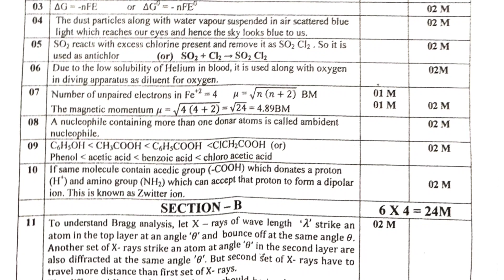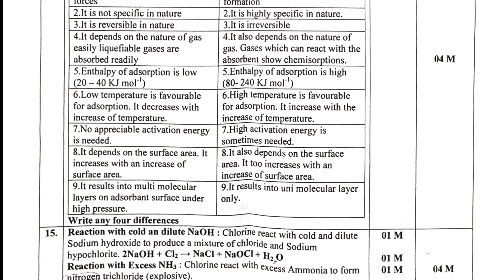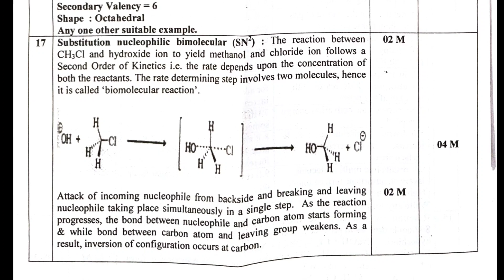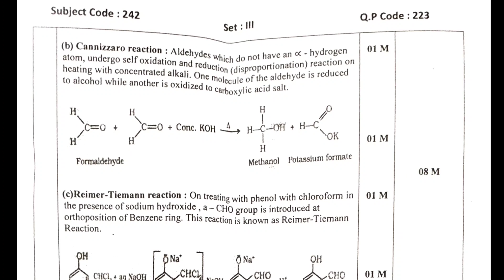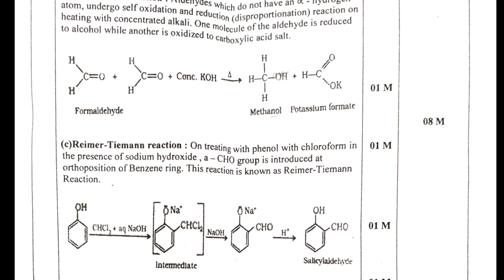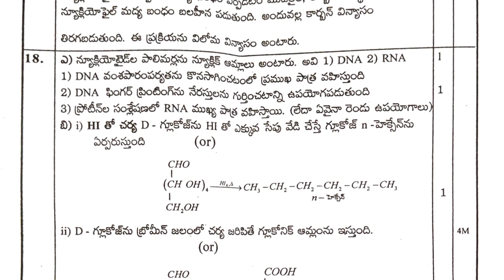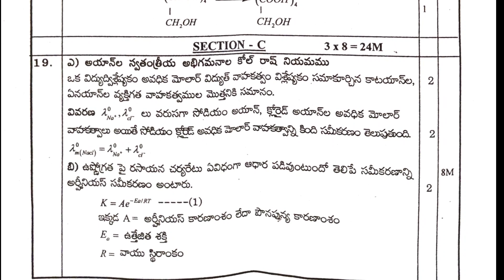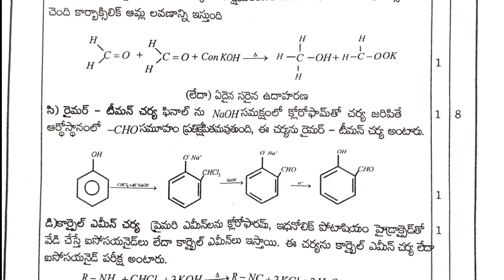CHEMISTRY Second year scheme of valuation 2022 || ap 2022 scheme of valution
CHEM SECOND YEAR -2022
scheme of valuation

PDF LINK BELOW DESCRIPTION

♥️♥️MY BLOGGER ♥️♥️

Physics scheme of valuation

✅✅CHECK RESULTS 👉👉

EAMCET PREVIOUS QUESTION PAPERS

8-MARKS

NUCLE 8-MARKS

INTER 2 ND YEAR PHYSICS

2MARKS CHAPTERWISE

11.ELECTROMAGNETIC WAVES

PHYSICS 4 AND 8 MARKS PDF LINKS

 2marks QUATIONS